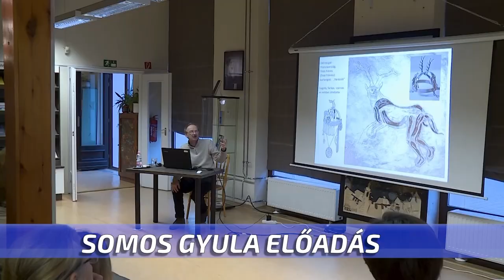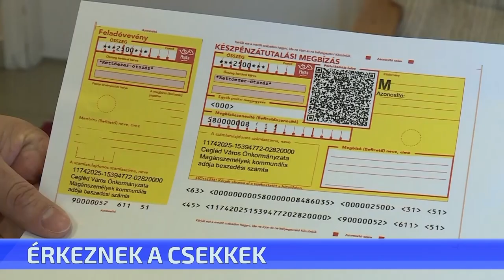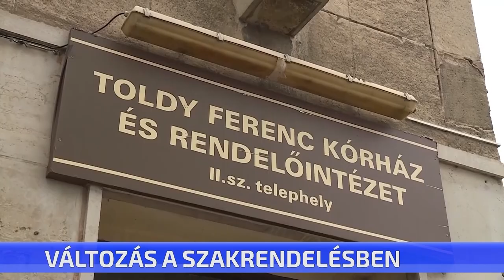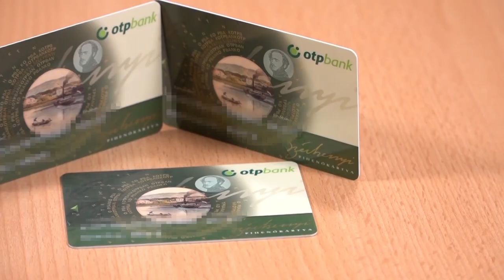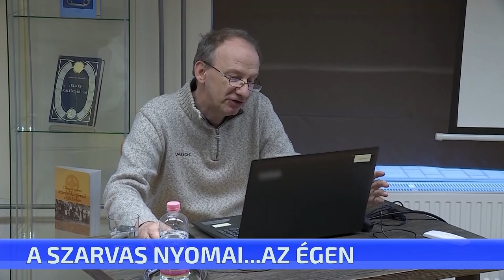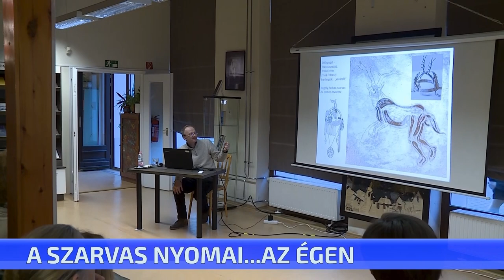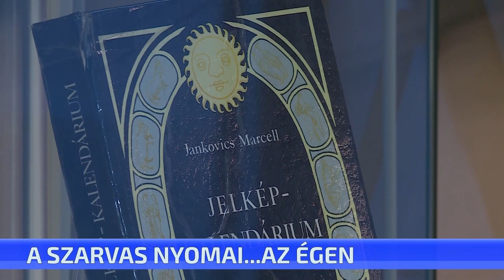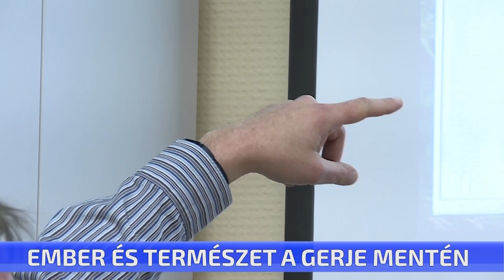CTV híradó – 2024. március 7. csütörtök